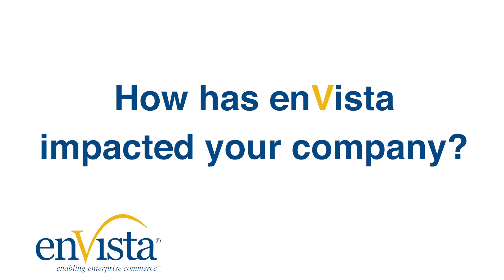Saddle Creek Logistics - 3PL Order Management System | Steve Congro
Hear from Steve Congro, Director of Omni-Channel Fulfillment Technology at Saddle Creek Logistics, to learn how the enVista partnership and order management system led to improved service to their clients.